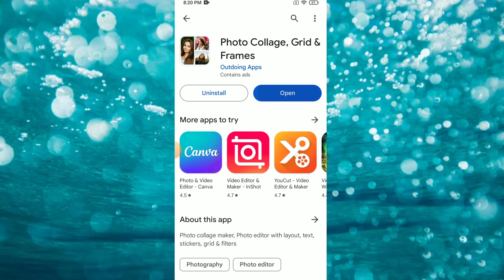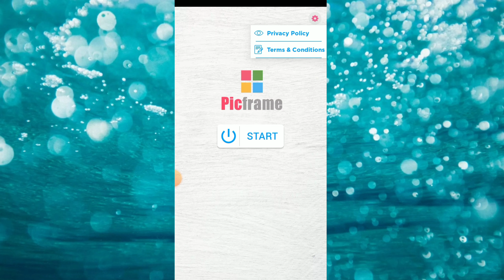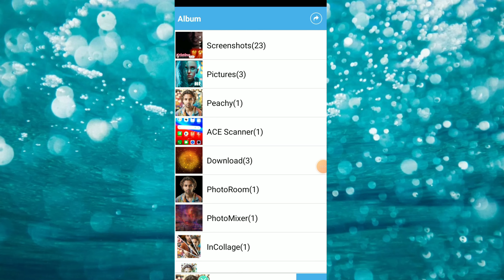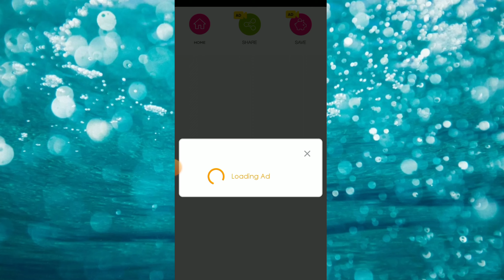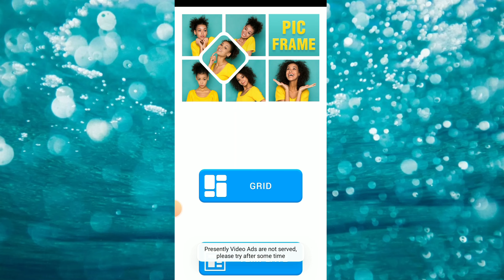photo collage Grid and Frames app kaise use kare || how to use photo collage Grid and Frames app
1, photo collage Grid and Frames app kaise use kare
2, how to use photo collage Grid and Frames app
3, photo collage Grid and Frames app kya hai
4, photo collage Grid and Frames app kaise chalaye
5, photo collage Grid and Frames app kaise use karte hai